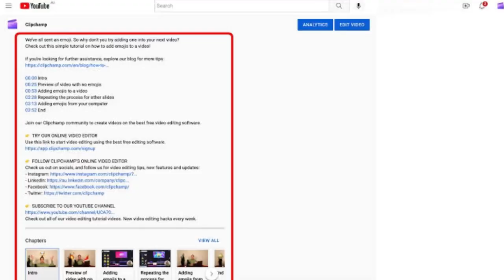How To Grow Our YouTube Channel | 3 Quick ways to Grow your Channel | Grow on YouTube Fast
◼YouTube Course (For Beginners)                          ◼ YouTube SEO
In this Video I Am Gonna Tell You That How you can grow your YouTube channel fast in 2023 with easy and simple method, here I will tell you one secret thing which is most important for growth on YouTube.  I will also show you different channels and their mistakes which you should be avoide for fast growth of you channel.
Google Keyword Planner Account Video Link: how to grow new YouTube channel.